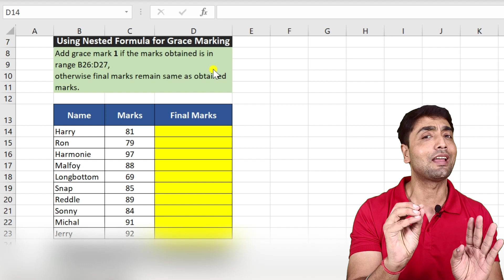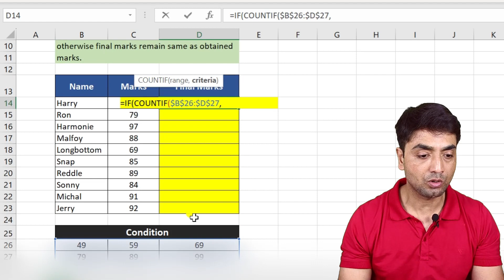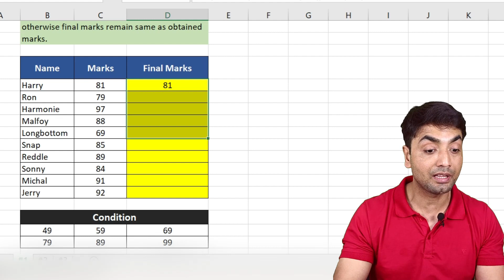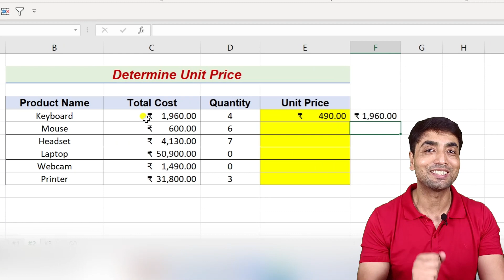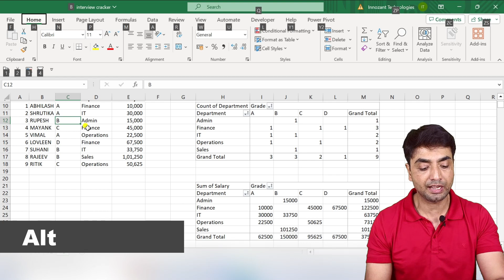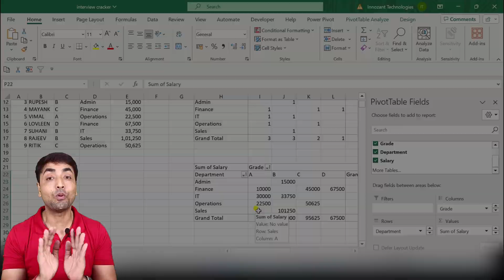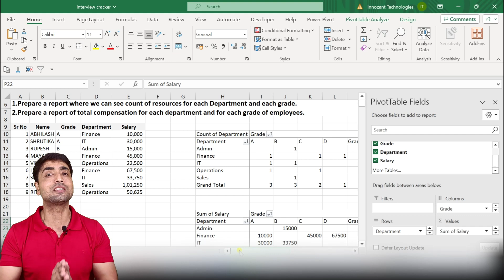Crack Jobs #62 | MIS & Data Analytics Excel Interview Questions and Answers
MIS & Data Analytics Excel Interview Questions and Answers

VIDEO COURSE
✅ Mastering Excel Video Course
HYBRID CLASSES
Videos in a Sequence -Basic to Advanced EXCEL